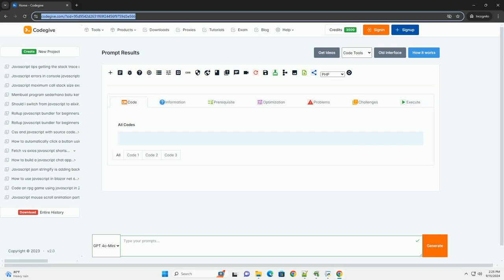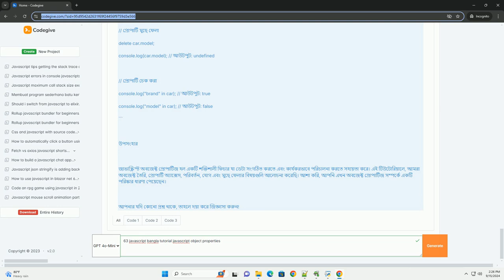63 javascript bangla tutorial javascript object properties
the "63 javascript bangla tutorial" focuses on the concept of javascript object properties, which are essential for understanding how objects function in the language. in javascript, objects are collections of key-value pairs, where each key (or property name) is a string, and the value can be of any data type, including numbers, strings, arrays, or even other objects. the tutorial emphasizes the importance of object properties in organizing and managing data effectively within applications. it explains how to access, modify, and delete these properties, highlighting the flexibility and dynamic nature of javascript objects. the tutorial also discusses the distinction between object properties and methods, as well as the use of the dot notation and bracket notation for property manipulation. by mastering object properties, learners can enhance their coding skills and build more robust javascript applications, laying a strong foundation for further exploration of the language.

javascript bangla
javascript bangla pdf
javascript bangla tutorial anisul islam
javascript bangla book

javascript bangla
javascript bangla pdf